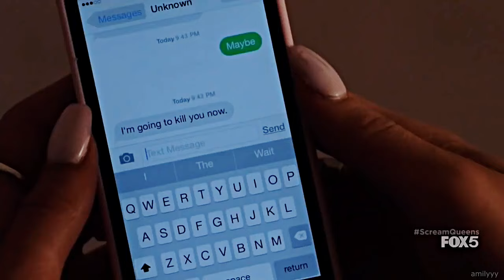scream queens giving me serotonin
i was robbed when it got canceled